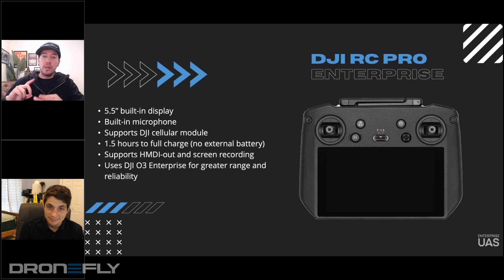Webinar Excerpt | DJI Mavic 3 Enterprise Series | Occusync 3 Enterprise Explained | Dronefly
🌟In this webinar, join DSLRPros EVP Randall Warnas and DJI Enterprise Solutions Engineer Kyle Miller as they discuss everything about the Mavic 3 Enterprise Series.

Watch the video, Dronefly DJI Mavic 3 Enterprise Series Webinar.

DSLRPros | Mavic 3 Enterprise Series Webinar